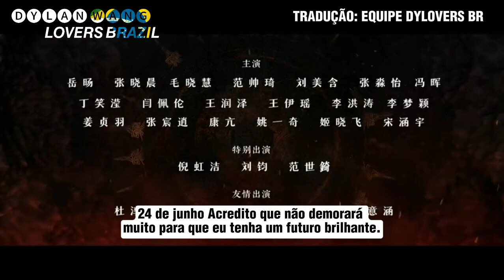Lançamento: Novo Trailer de Guardians of the Dafeng com Dylan Wang como Xu Qian